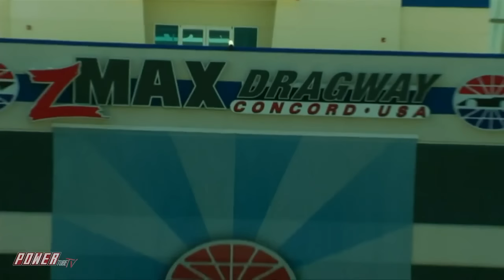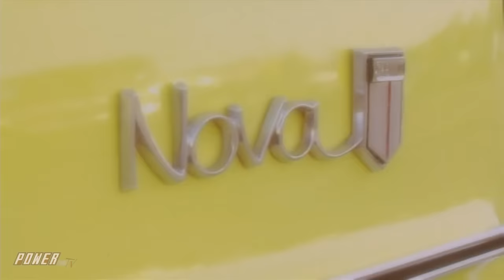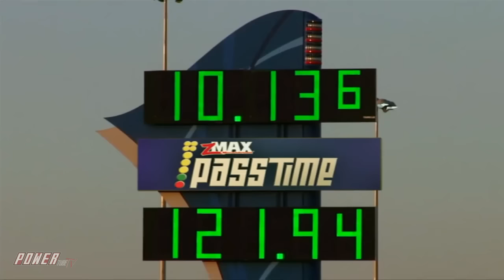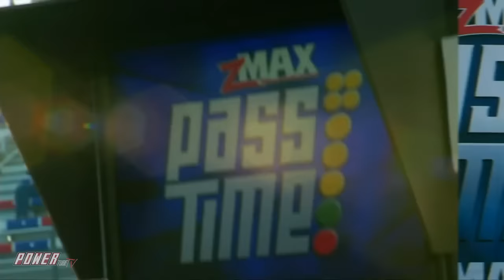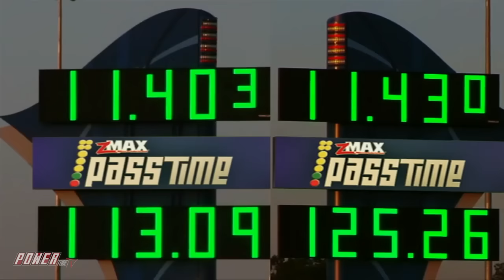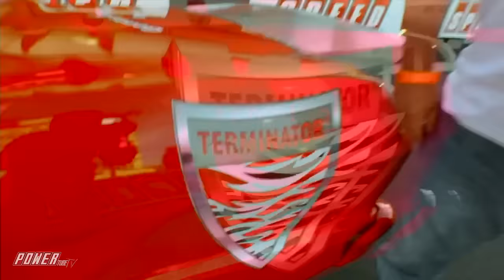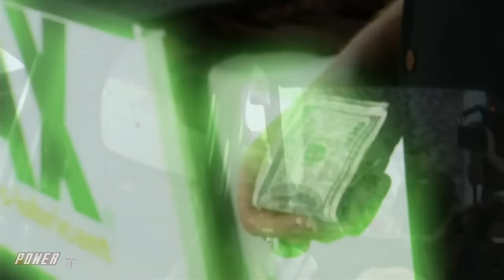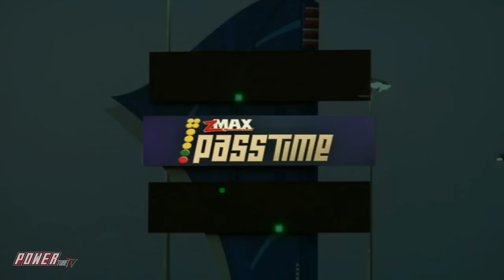PASS TIME - NASCAR's David Stremme on Pass Time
It's Pass Time from Concord North Carolina! NASCAR Driver David Stremme Takes the stage from zMax Dragway, Can he guess the time?